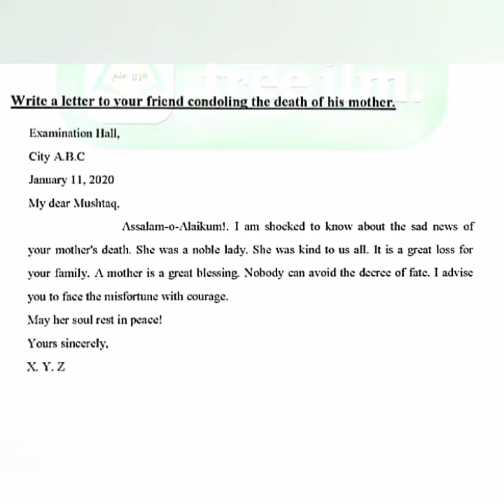9th Boys || English lec#8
9th Boys
English Lecture #8